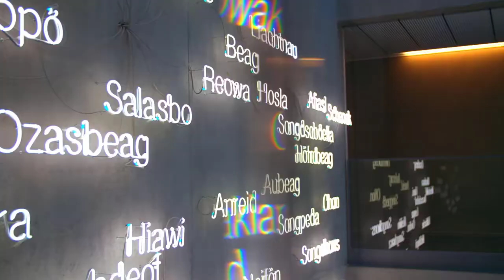Land der Möglichkeiten - Arbeitgeber Land Oberösterreich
Im Video werden attraktive Berufsmöglichkeiten im Landesdienst dargestellt. Derzeit arbeiten Menschen in mehr als 80 Berufen an über 180 Standorten beim Land Oberösterreich. Der Film schließt mit der Einladung, sich unter dem Motto „Land Oberösterreich – MACHT´S MOÖGLICH“ zu bewerben.

Länge: 1 Minuten 45 Sekunden